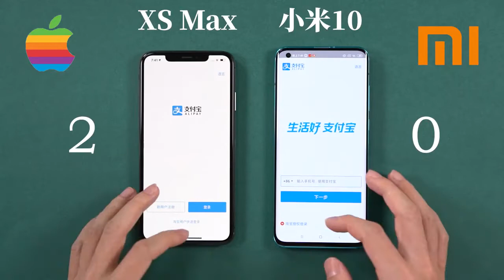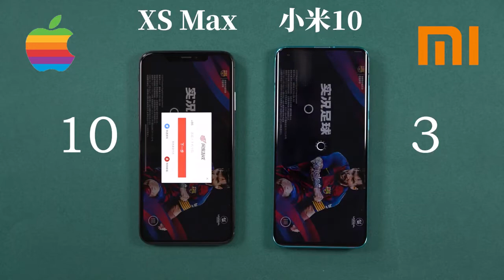Apple iPhone XS Max vs mi10 speed test | iPhone XS Max vs mi performance test